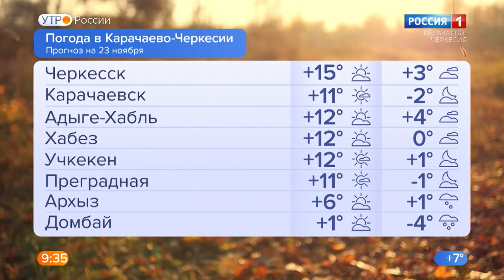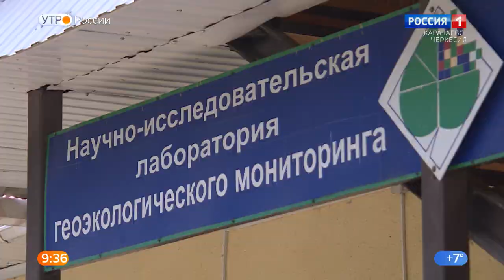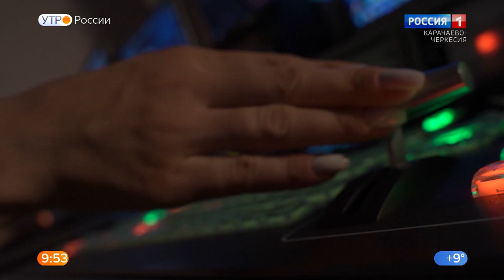Утро России. Карачаево-Черкесия 23.11.2021